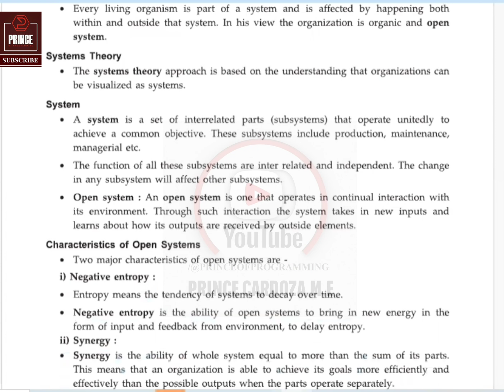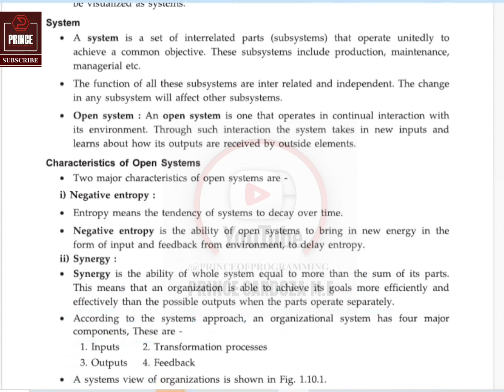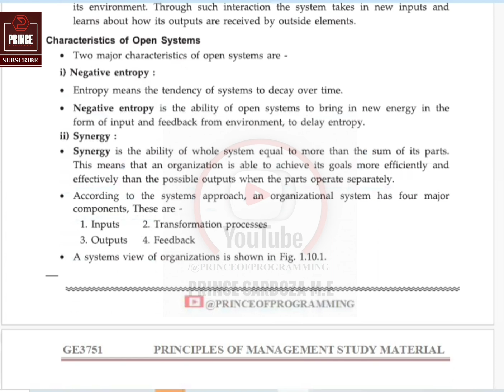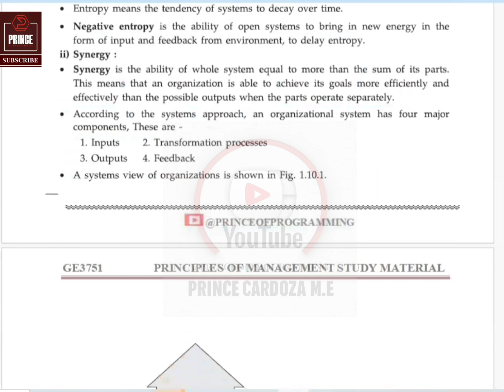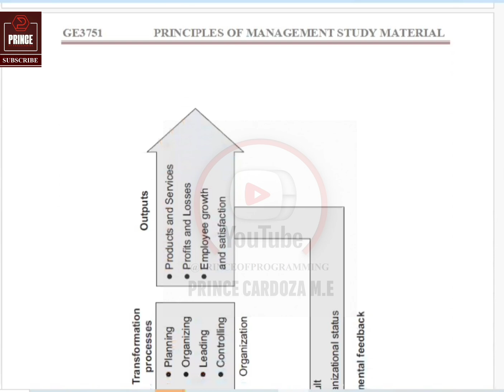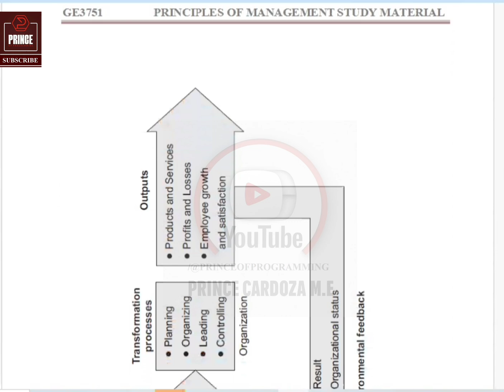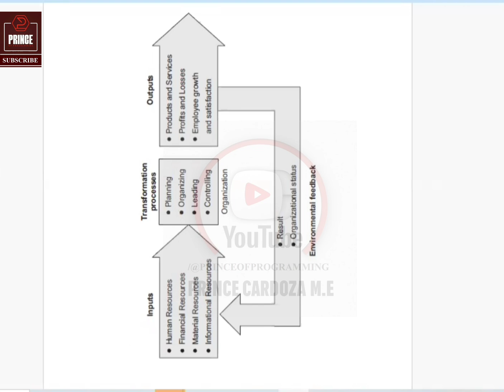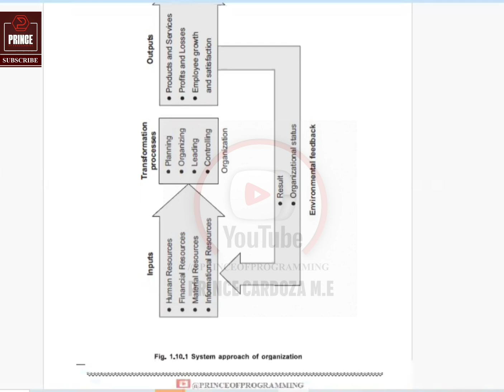SYSTEM APPROACH TO MANAGEMENT NOTES | GE3751 PRINCIPLES OF MANAGEMENT NOTES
This tutorial will give you SYSTEM APPROACH TO MANAGEMENT NOTES | Ludwig Von Bertalanffy – System theory | GE3751 PRINCIPLES OF MANAGEMENT NOTES

Keep Learning...